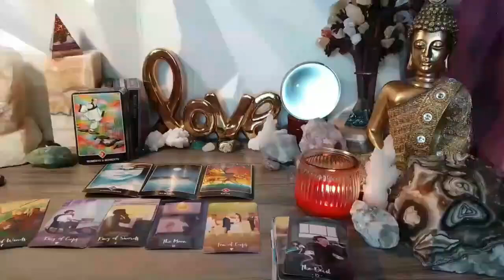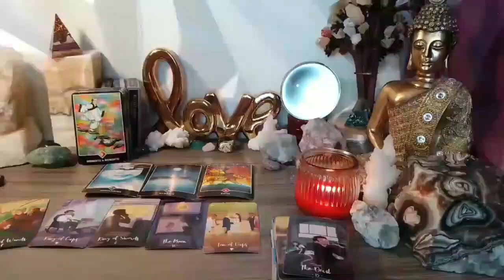PISCES ❗️GET READY😱 YOU HAVE VERY LITTLE TIME LEFT🚨😍🔥 JUNE 2024 TAROT LOVE READING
Pisces Love
Pisces 2024
Pisces today
Pisces MAY